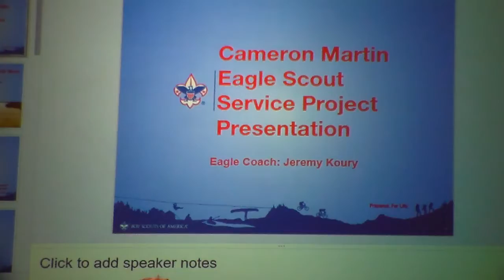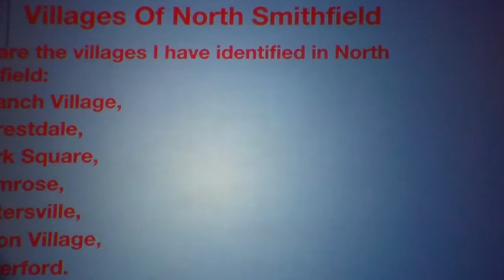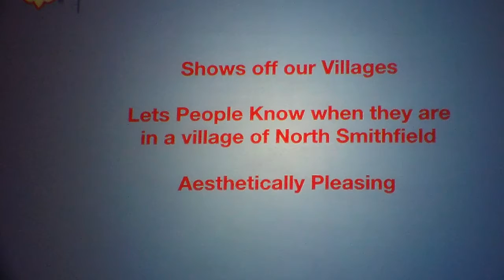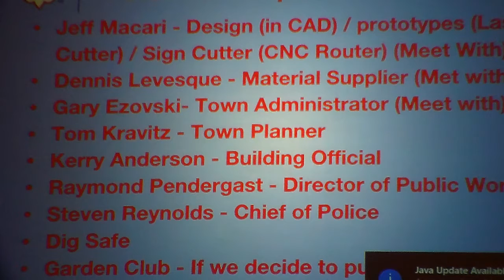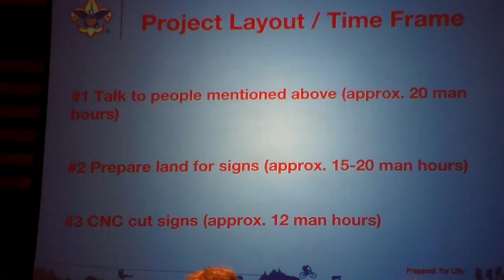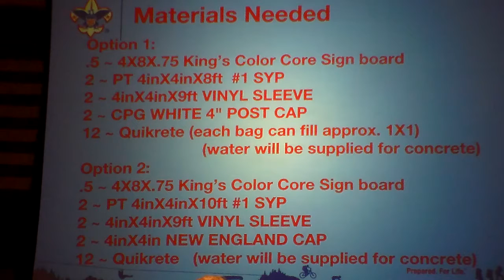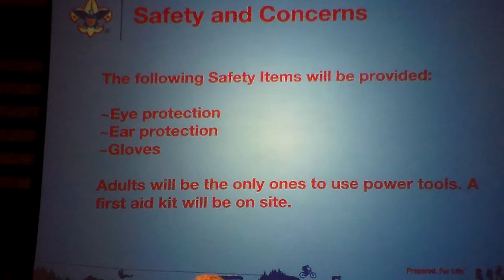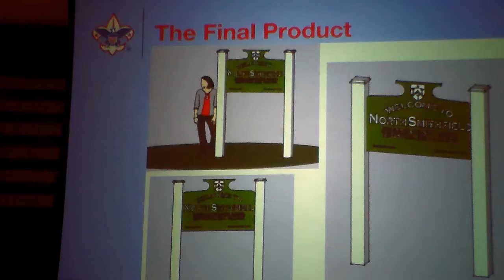001 NORTH SMITHFIELD TOWN COUNCIL 6 18 2018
I. OPEN MEETING - PRAYER - PLEDGE
III. OPEN FORUM PURSUANT TO 42-46-6(d) (Maximum 15 minutes)
IV. PRESENTATION ON PROPOSED EAGLE SCOUT PROJECT -
Cameron Martin